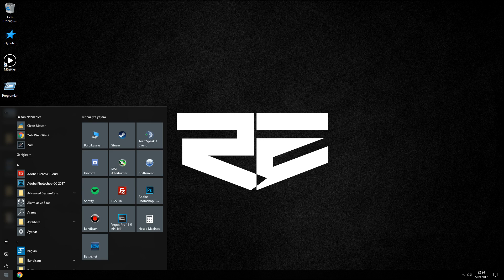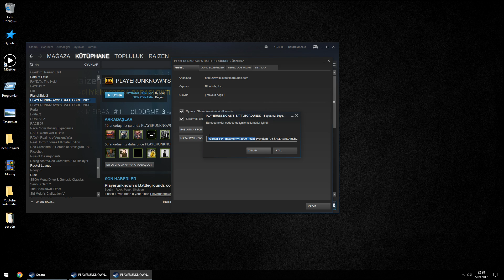PUBG Yüksek FPS Komutları ve Ayarları | High FPS Launch Options for PUBG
Bu videoda size PUBG için kullanabileceğiniz, oyunun performansını iyileştiren başlangıç komutlarından bahsettim. Bahsettiğim komutları sisteminize uygun bir biçimde yazarsanız oyun içinde 20-25 FPS'e varan bir performans artışı elde edebilirsiniz.

Elde ettiğiniz sonuçları yorum olarak yazabilirsiniz. Sorularınıza elimden geldiğince cevap vermeye çalışacağım.

Yazdığım komutlar: -refresh (kendi değeriniz) -maxMem=(kendi değeriniz) -malloc=system -USEALLAVAILABLECORES -sm4

Henüz bu tarz yardımcı videolar konusunda yeniyim, izlerken de bunu fark edebilirsiniz. :) İleri zamanlarda daha fazla video çekerek size faydalı bilgiler sunmayı planlıyorum.

Sistemim:

CPU: Skylake i5 6500 @3.2GHz
RAM: 2x8GB Dual Channel DDR4
GPU: MSI GTX1060 6 GB
HDD: Samsung 2x500GB
SSD: Corsair 240 GB
Anakart: MSI H170 Gaming M3 (MS-7978)

Steam profilim: goo.gl/e2QixS